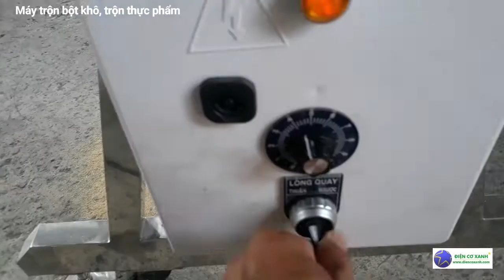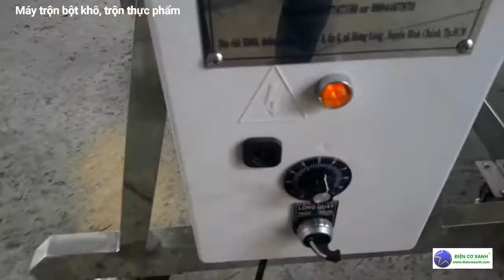Máy trộn bột khô, trộn thực phẩm, trộn muối niêm, trộn sữa bột - ĐIỆN CƠ XANH 0984467870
Ngoài ra, ĐIỆN CƠ XANH còn chế tạo máy công nghiệp như: máy trộn, máy ép công nghiệp, máy chiết rót tự động, tủ sấy, nồi nấu, máy băm nông sản, máy sấy bún khô tự động, máy sấy bánh tráng tự động, máy định lượng tự động, máy chiên chân không, nồi hấp, bồn khuấy, máy đóng gói...